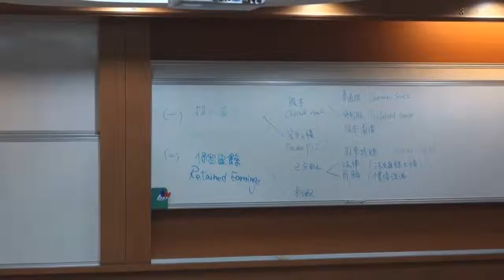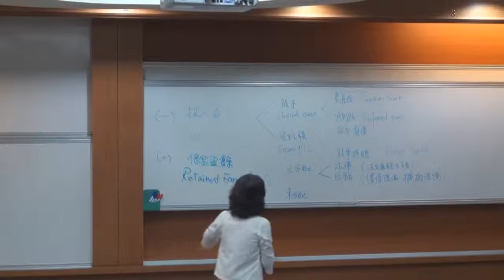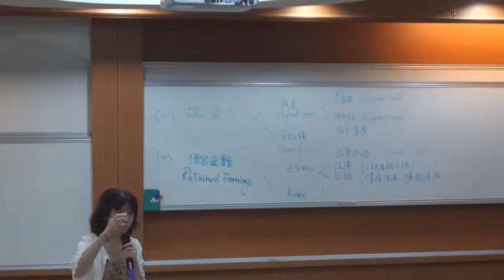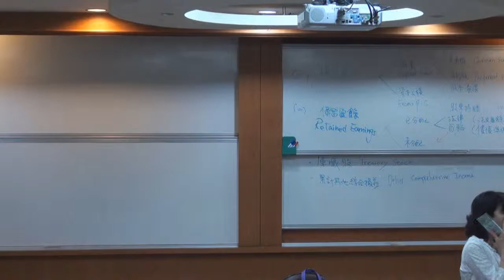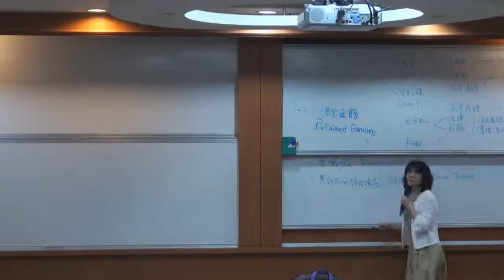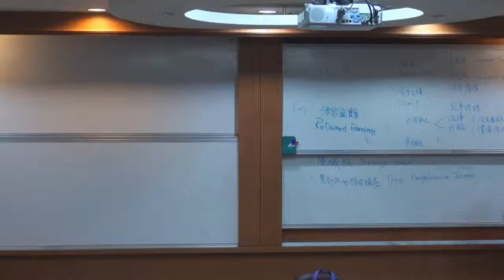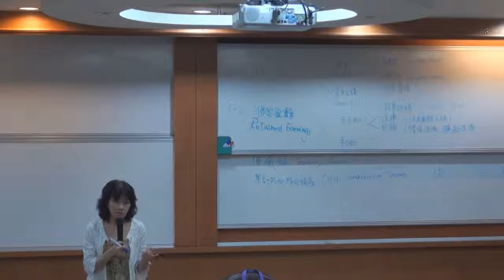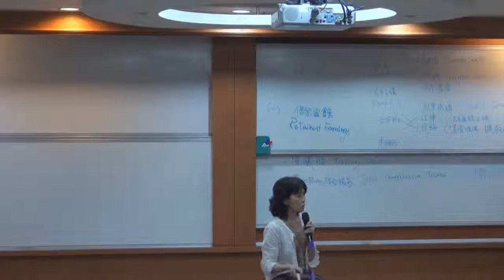《國立中山大學開放式課程》中級會計學(一) (林玉華老師) 16